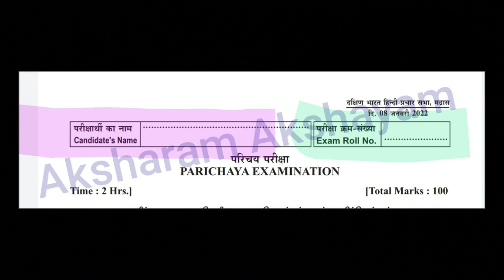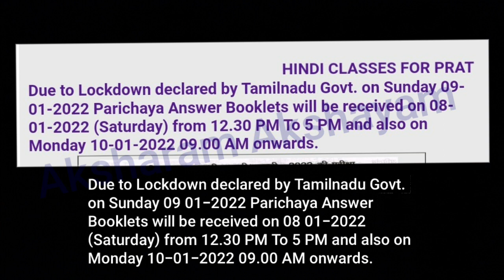Parichaya Exam January 2022 Kindly check Description box for Address@aksharamakshayam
Chennai city portal Address
PRACHARAK/ STUDENT SEND ANSWER BOOKLETS TO THE ADDRESS --
 BY REGD. POST/SPEED POST/ COURIER/IN PERSON

FOR MADRAS CITY

THE SECRETARY,
EXAM DEPARTMENT,
D.B.HINDI PRACHAR SABHA,
T.NAGAR,
CHENNAI - 600017